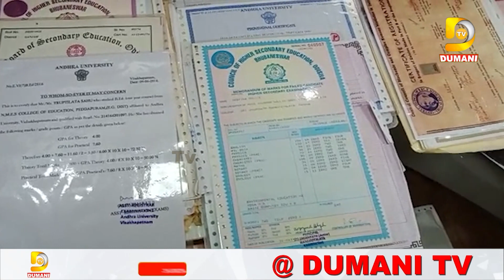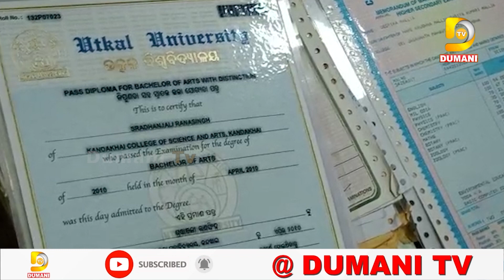ଜାଲ ସାର୍ଟିଫିିକେଟ ରାକେଟକୁ ଧରିଲା ବ୍ରହ୍ମପୁର ପୋଲିସ || Brahmapur Police || Dumani TV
Berhampur police caught the fake certificate racket |
ରାଜ୍ୟରେ ଚାଲିଥିବା ଜାଲ ସାର୍ଟିଫିକେଟ ରାକେଟକୁ ଚର୍ଚ୍ଚା ଜୋର ଧରିଥିବା ବେଳେ ବ୍ରହ୍ମପୁର ପୋଲିସ ମଧ୍ୟ ଏକ ଜାଲ ସାର୍ଟିଫିକେଟ ରାକେଟକୁ ଧରିବାରେ ସଫଳ ହୋଇଛି । ସହରର ଜଣେ ଘରୋଇ ବିଦ୍ୟାଳୟର ଶିକ୍ଷକ ମନୋରଞ୍ଜନ ଗୈାଡ ଗୋଷାଣୀ ନୂଆଗାଁ ଥାନାରେ ଜାଲ ସାର୍ଟିଫିକେଟ ପ୍ରସ୍ତୁତ ହେଉଥିବା ନେଇ ଲିଖିତ ଅଭିଯୋଗ କରିଥିଲେ ।

2022.All copyrights reserved with Dumani Tv.